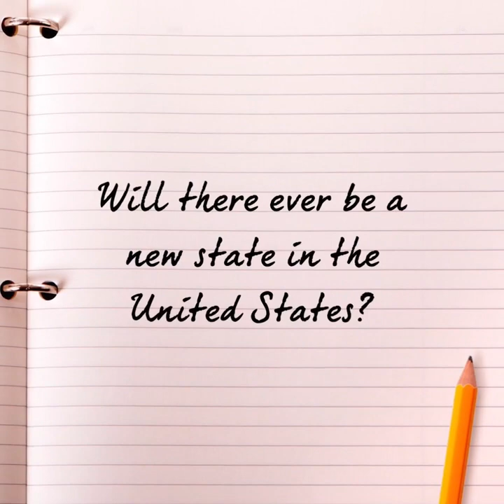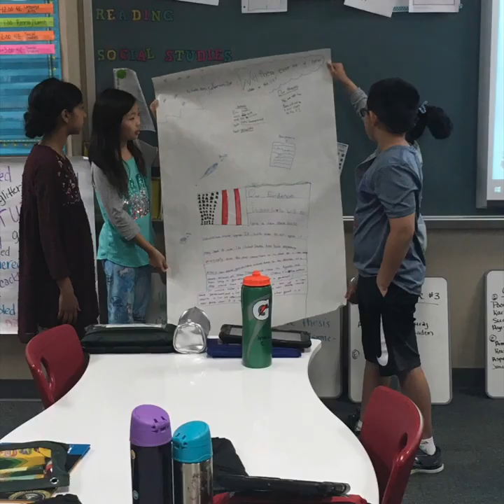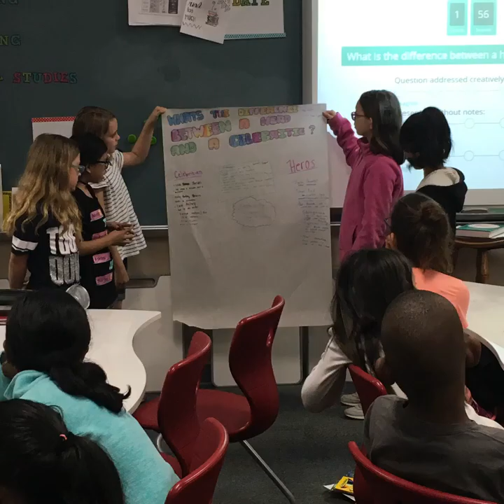SOLE in Action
Megan Kozar, an instructional coach in Texas, made this brief video to show StartSOLE is changing the way students are learning in a 4th grade classroom. They are using research and their 21st century learning skills to share their discoveries about the big questions!

This video was republished with permission from Megan, check out her blog